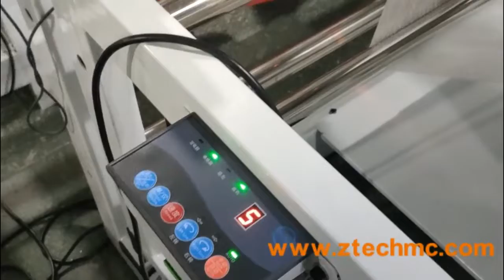two sealing type Air Bubble Film Bag Making Machine